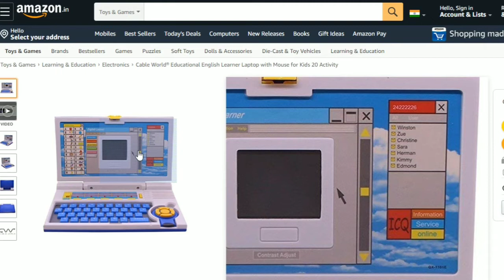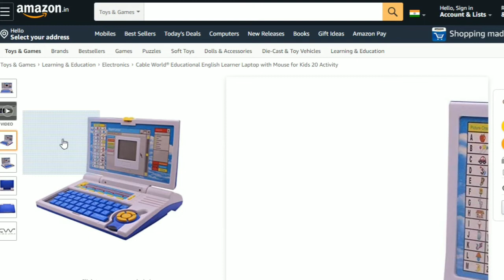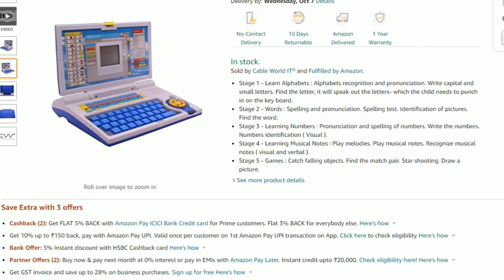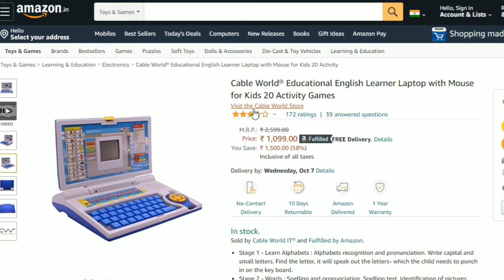2 to 6 year old Baby Laptop for Kids | Best Laptop for kids and babies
2 to 10 6 year old Baby Laptop for Kids | Best Laptop for kids and babies

I hope You have watched the entire video to know A to Z about this products.